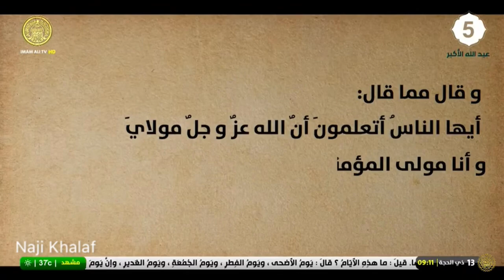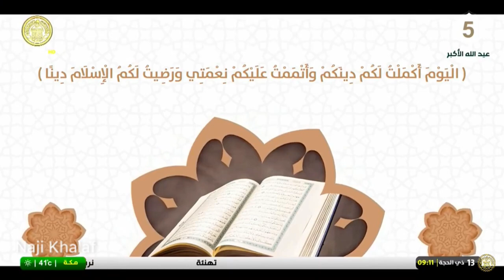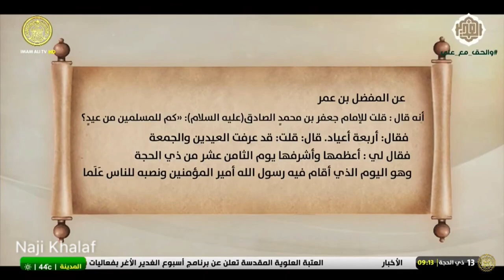ذكرى يوم الغدير المبارك ( ١٨ ذي الحجة السنة العاشرة للهجرة ) -- العتبة العلوية المقدسة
الغدير الإسلام الكامل :
الحمد لله رب العالمين والصلاة والسلام على خير خلقه محمد وآله الطيبين الطاهرين واللعنة الدائمة على أعدائهم أجمعين الى قيام يوم الدين ..
وبعد : إن من أهم المناسبات الدينية التي يحتفل بها الشيعة ، هي : مناسبة (عيد الغدير ) المباركة ، وهي يوم تنصيب أمير المؤمنين (عليه السلام) إمامًا للأمة الإسلامية وخليفة لرسول الله ( صلى الله تعالى عليه وآله ) ، إذ يحتفل الشيعة في إحياء ذكرى البيعة لأمير المؤمنين (عليه السلام ) في يوم الثامن عشر من ذي الحجة عام عشرة للهجرة النبوية المباركة . وفي هذه المناسبة يجددون البيعة لأمير المؤمنين (عليه السلام ) .
 لما قضى رسول الله ( صلى الله عليه واله ) نسكه أشرك علياً في هديه وقفل راجعاً الى المدينة معه علي والمسلمون حتى انتهى الى الموضع المعروف بغدير خم وليس بموضع يصلح للمنزل لعدم الماء فيه والمرعى ، فنزل ( صلى الله عليه وآله ) في الموضع ونزل المسلمون معه .
وكان سبب نزوله في هذا المكان ، نزول القرآن عليه بتنصيب أمير المؤمنين علي بن أبي طالب (عليه السلام ) خليفة في الأمة بعده ، وكان قد تقدم الوحي اليه في ذلك من غير توقيت له ، فأخره لحضور وقت يأمن فيه الاختلاف منهم عليه .
وعلم الله عزوجل انه ان تجاوز غدير خم انفصل عنه كثير من الناس الى بلدانهم واماكنهم وبواديهم ، فأراد الله أن يجمعهم لسماع النص بخلافة وإمامة أمير المؤمنين (عليه السلام ) وتأكد الحجة عليهم فيه .
فأنزل الله تعالى :
( يَا أَيُّهَا الرَّسُولُ بَلِّغْ مَا أُنْزِلَ إِلَيْكَ مِن رَبِّكَ )
يعني في استخلاف علي عليه السلام والنص بالامامة عليه :
( وَإِن لَمْ تَفْعَلْ فَمَا بَلَّغْتَ رِسَالَتَهُ وَاللّهُ يَعْصِمُكَ مِنَ النَّاسِ )
فأكد الفرض عليه بذلك وخوّفه من تأخير الامر فيه وضمن له العصمة ومنع الناس منه .
حسان في الغدير :
وجاء حسّان بن ثابت الى رسول الله ( صلى الله عليه واله ) فقال : يا رسول الله أتأذن لي أن أقول في هذا المقام ما يرضاه الله ؟ فقال له : قل يا حسان على اسم الله ، فوقف على نشز من الارض وتطاول المسلمون لسماع كلامه فأنشأ يقول :
يناديهم يوم الغدير نبيّهم                بخم وأسمع بالرسول منادياً

وقال فمن مولاكم ووليكم؟             فقالوا ولم يبدو هناك التعادياً

الهك مولانا وانت ولينا                ولن تجدنّ منا لك اليوم عاصياً

فقال له قم يا عليّ فانني                رضيتك من بعدي اماماً وهادياً

فمن كنت مولاه فهذا وليّه              فكونوا له أنصار صدق موالياً

هناك دعا اللهم والي وليه              وكن للذي عادى علياًمعادياً

فقال له رسول الله ( صلى الله عليه واله ) لا تزال يا حسان مؤيداًبروح القدس ما نصرتنا بلسانك .
وذلك أشعار منه ( صلى الله عليه واله ) على عدم ثبات حسان على ولاية أميرالمؤمنين (عليه السلام ) كما ظهر أثره بعد وفاته ( صلى الله عليه واله ) .

 مع الكميت :
وأيضاً للكميت الشاعر قصيدة في المقام نذكر ثلاثة ابيات منها :

ويوم الدوح دوح غدير خم            ابان له الولاية لو أطيعا

ولكن الرجال تبايعوها                 فلم أرمثلها خطراً منيعا

ولم أر مثل ذلك اليوم يوماً           ولم أر مثله حقاً أضيعا

عيد الله الأكبر :
« عبد الرحمن بن سالم عن أبيه قال : سألت أبا عبد الله (عليه السلام ) هل للمسلمين عيد غير يوم الجمعة والأضحى والفطر ؟ قال: نعم أعظمها حرمة قلت وأي عيد هو: جعلت فداك قال اليوم الذي نصب فيه رسول الله صلى الله عليه وآله أمير المؤمنين (عليه السلام ) وقال : ( من كنت مولاه فعلي مولاه ) قلت وأي يوم هو قال : ما تصنع باليوم إن السنة تدور ولكنه يوم ثماني عشر من ذي الحجة فقلت وما ينبغي لنا أن نفعل في ذلك اليوم قال تذكرون فيه بالصيام والعبادة والذكر لمحمد وآل محمد ( صلى الله عليه وآله ) وأوصى رسول الله ( صلى الله عليه وآله ) أمير المؤمنين (عليه السلام ) أن يتخذ ذلك اليوم عيداً وكذلك كانت الأنبياء يوصون أوصياءهم بذلك فيتخذونه عيداً .
 وعن ابن أبي نصر عن الرضا (عليه السلام ) في حديث ذكر فيه فضل يوم الغدير قال: يا ابن أبي نصر أين ما كنت فاحضر يوم الغدير عند أمير المؤمنين (عليه السلام ) فإن الله تبارك وتعالى يغفر لكل مؤمن ومؤمنة ومسلم ومسلمة ذنوب ستين سنة ويعتق من النار ضعف ما أعتق من شهر رمضان وليلة القدر وليلة الفطر والدرهم فيه بألف درهم لأخوانك العارفين وأفضل على اخوانك في هذا اليوم وسر فيه كل مؤمن ومؤمنة ، إلى أن قال: والله لو عرف الناس فضل هذا اليوم بحقيقته لصافحتهم الملائكة في كل يوم عشرة مرات الحديث . وفي حديث عن الصادق (عليه السلام ) قال: وإنه ( أي يوم الغدير ) ليوم صيام وقيام وإطعام وصلة الإخوان وفيه مرضاة الرحمن ومرغمة الشيطان » .
اعمال شهر ذي الحجة
ادعية شهر ذي الحجة
مناسبات شهر ذي الحجة
أحداث شهر ذي الحجة
اعمال ليلة الغدير
ادعية ليلة الغدير
مناسبات إسلامية
مناسبات دينية